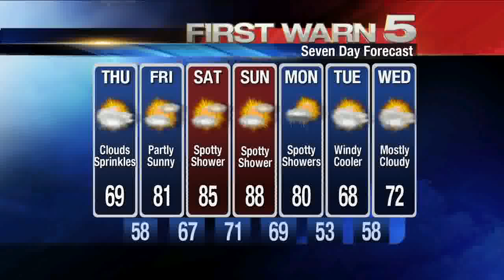KRGV CHANNEL 5 NEWS Update - Nov. 14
Bus Transporting Detainees Crashes - Wrongful Death Lawsuit Filed Against Country Club